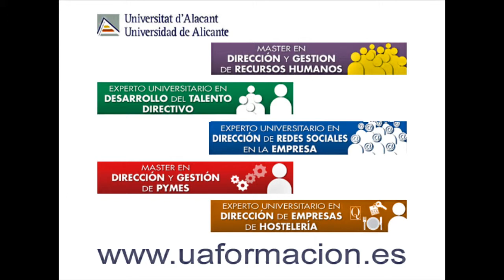Entrevista con Francisco González, director de planificación y organizacióno de ONO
Entrevista con Francisco González, director de planificación y organización de Recursos humanos de ONO, ponente en el II Workshop ONO, celebrado el 24 de febrero de 2012 en la Sede de la UA de Biar, organizado por el máster en gestión y dirección de recursos humanos de la Universidad de Alicante.